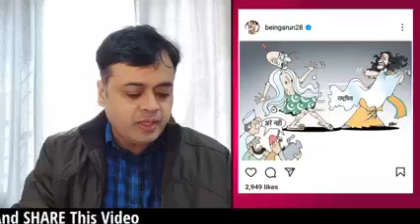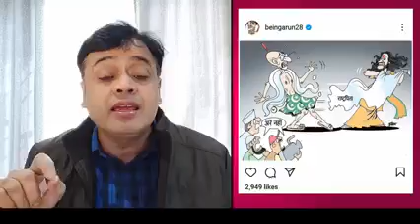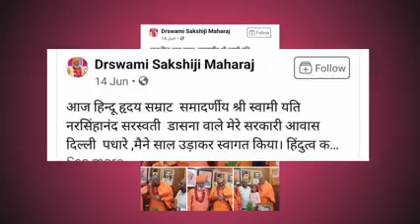गांधी का अपमान करने वाले कालीचरण के साथ बीजेपी क्यों ? | अभिसार शर्मा | धर्म संसद | कालीचरण महाराज